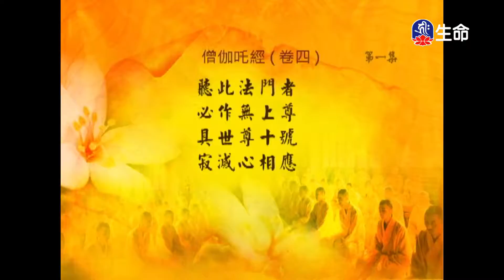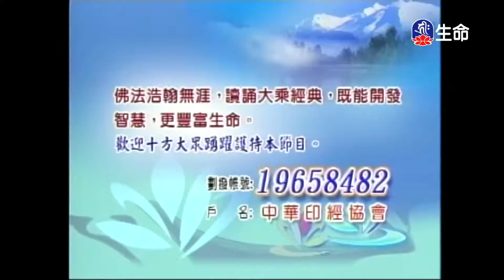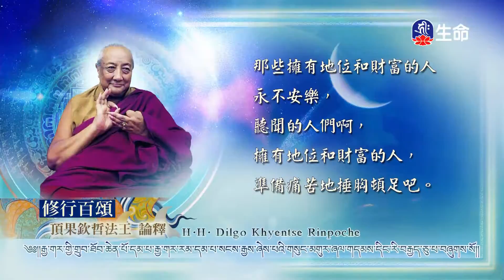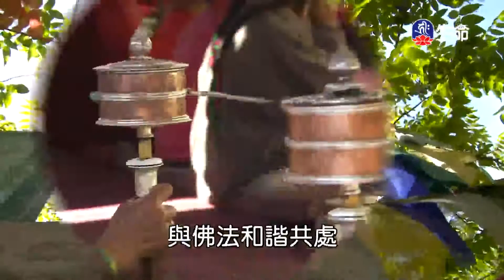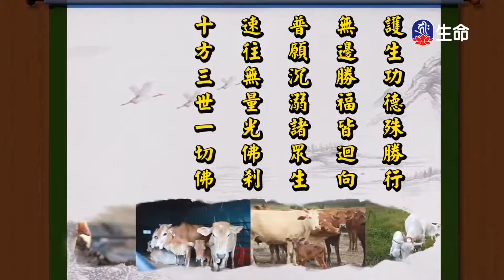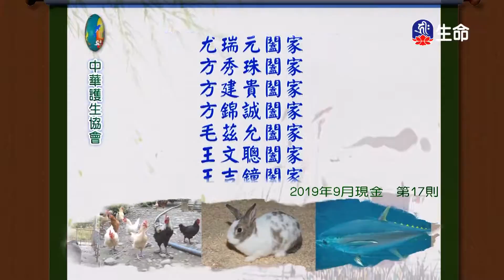經典讀誦-2_(lifetv_20200905_04:30)